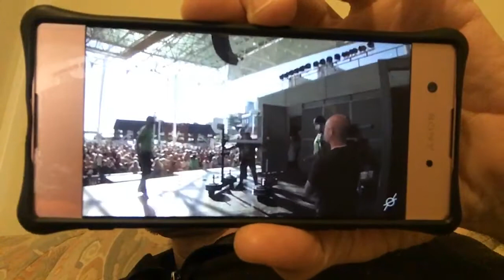Patrik Baboumian, Number 1 EVER, 555kg 10m walk, Vegan ✅❤️💪😬🥇🏆.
Cult🔴following hypocrite !! You hurt innocent animals bludgeoned to death for 5 minute taste !

‘Smells baaad’. 6 hours ! 5 days or more sitting inside your stomach puuuu-trifying !!! No fibre if you eat animals and their secretions. Timelapse. 🤢🤮.. That’s why I am vegan ! Your teeth are flat 😬. And your stomach is very very long, “combined length of the small and large intestines is at least 15 ft in length”. We are herbivores. The ape family. ✅❤️😬💪🦍 GoriIIas never ever eat animals, they are huge !!! 98.6% the same as us !!! And I’ve gotten bigger and stronger and fitter on a plant based diet. Scientific fact ! Fat deposits clog the arteries, eating animals and their secretions. Deodorant mask the symptoms but the shoes and socks and armpits.. 🍳🍖🍔... 🦠🧟‍♂️👕🧦🥾🤮. And I don’t stink anymore. My shoes and socks and feet and armpits are absolutely clean and fresh. Fibre is plants and fruit and nuts and berries and tubers and lentils and beans and corn et cetera. YouTube delicious vegan food. You’ll get bigger and stronger and fitter, and the animals will thank you !!!

Viagra is eating animals, fat deposits clog the arteries !!! Erectile dysfunction 🥩 blockage inside your, do you know what 😮👇

Erectile dysfunction, is eating fat 🥩🥓🍖🍗🌭🍔🍕🧀🍳🍤🍣. Limp👇50 years 50/50. Scientific fact.
Vegans don’t have this. No fat. Scientific fact. . Loads of pictures.

Clogged arteries is animals 😮/😵🦠🥩🥓🍖. Scientific fact.

1918 pandemic 🦠, 50-100 Million humans died of eating animals. COVID-19 is animals 🦠. Scientific fact. Because of greed, me me me... 😫🦠💩🍗🥩🍳.

Bigger and stronger and fitter on a plant-based diet. I feel great. And I don’t stink like a corpse. I don’t need deodorant because I’m clean and fresh my boots, socks, armpits are absolutely clean and fresh because fibre is plants and fruit and nuts and berries and tubers. Meat and cheese and milk et cetera have no fibre. Stays in your body for a long time puuu-trifying !!!🧟‍♂️🦠💩🥩🍖🥓🍗. Scientific fact !!. Timelapse... 5 days or more sitting inside your stomach... 🧟‍♂️🦠🍖... 🤮 Puuuutrifying your guts !!! Over a burger !! 5 minute burger et cetera !!
🧟‍♂️🧟‍♀️🦠💩🥩🍳🥓🍖... 5 days or more sitting inside your stomach puuuu-trifying !! No fibre if you eat animals !!! Hard arteries. Scientific fact !

✅❤️💪😬🦷⭕️ Plant-based/Vegans don’t stink. Smooth arteries. Loads of fibre if you eat plants and fruit and nuts and berries and tubers. Scientific fact. We are herbivores. Scientific fact. Long, long stomachs. Flat teeth. Little flat teeth. Scientific fact.

COVID-19, Plant based diet, they had a 73% lower risk, then meat eaters. Peer reviewed science. And lots more data.
No fibre if you eat animals and their secretions.
Stays in your body for a long time puuu-trefying ! You’ve got flat teeth 🦷. Little flat teeth 😬. Moving left and right —_ 😬. We are herbivores. Peer review science.
 Fruit and nuts and berries and tubers and lentils and pulses have loads of fibre. Vegans have 4% cancer and that’s it. Meat eaters have cancer and heart attack and high blood pressure and diabetes, 51% death rate if you eat animals !!! That is extremely high for a 5 minute burger et cetera. Peer reviewed science too. Dr Greger, on YouTube. Pictures included. Free.
Delicious vegan food from YouTube. Time to change ✅😊. You wouldn’t do that to yourself 🐮🔪😮/😵🦠🍖🐔. 🤥😉